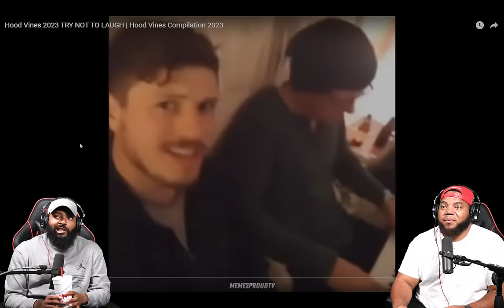INTHECLUTCH TRY NOT TO LAUGHT TO HOOD VINES 2023 (YOUTUBE FRIENDLY VERSION)